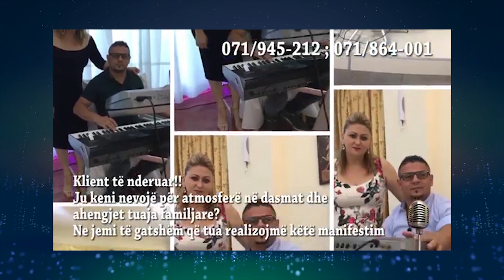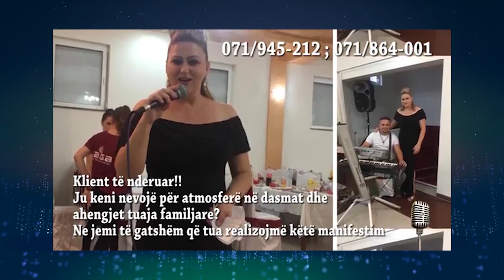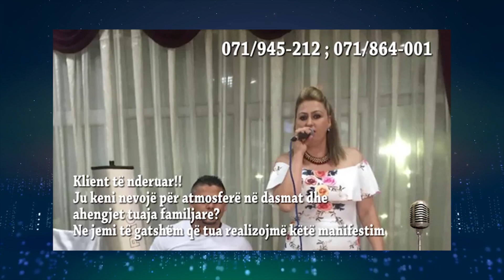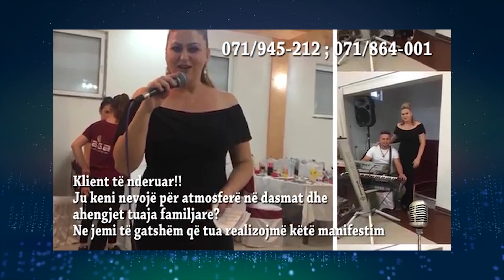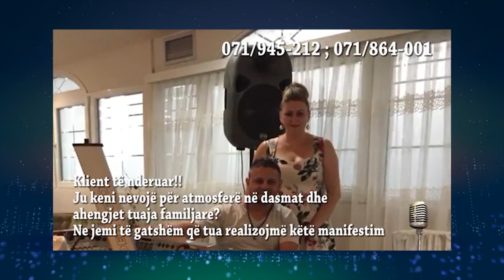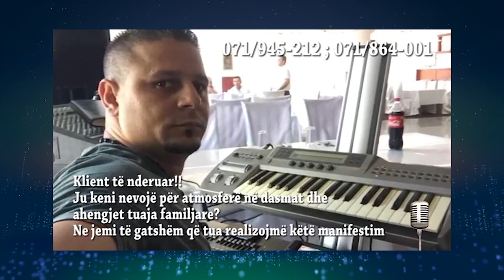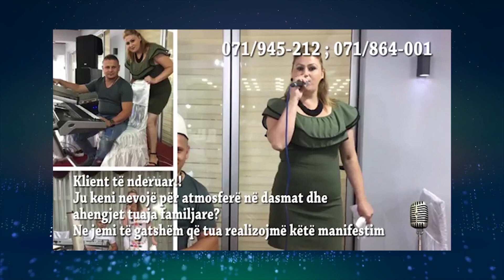MIRVET SHAQIRI - NDAHET ZEMRA CARI LIVE